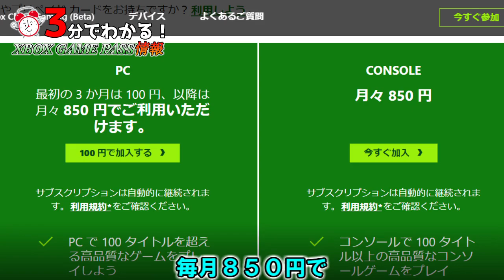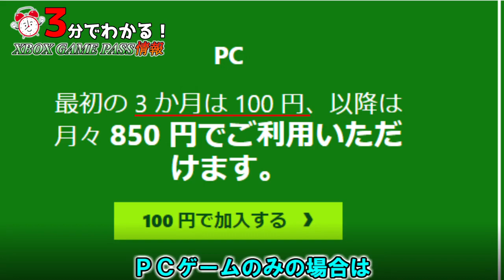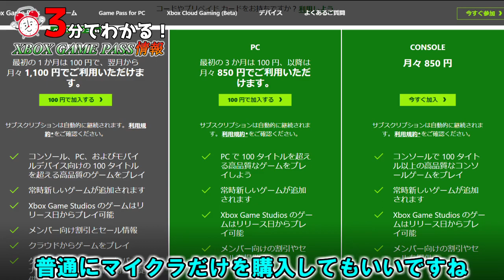【マイクラ情報】3分でわかる！XBOX GAME PASSにマインクラフトのJava/統合版が登場！月額850円で加入できる！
本日、11月3日(水)にMinecraftがXBOX GAME PASSに登場しました
アルティメットは月額1,100円で
PCゲームのみは850円で加入できます。
マイクラの他にも１００以上のゲームを楽しめるので
よかったら加入してみてはいかがでしょうか？